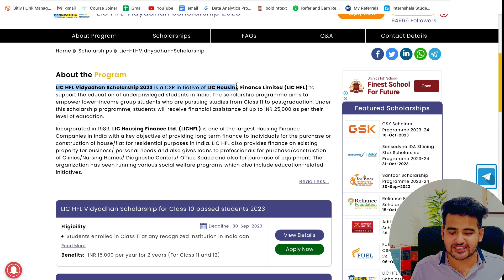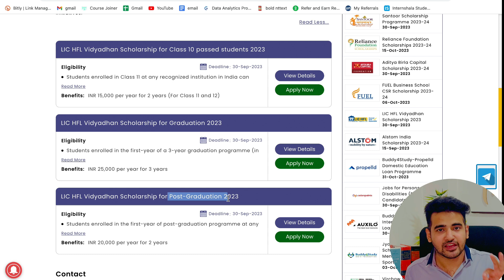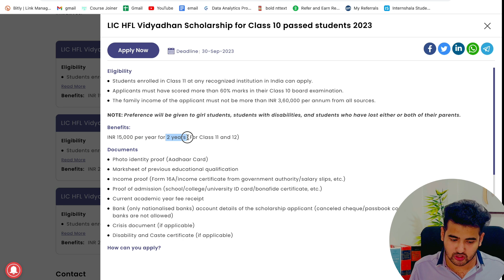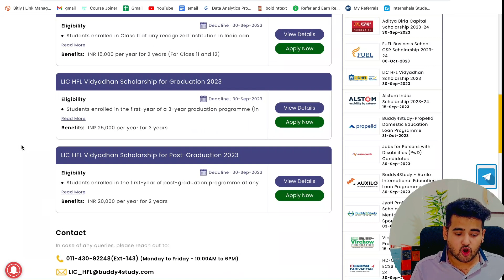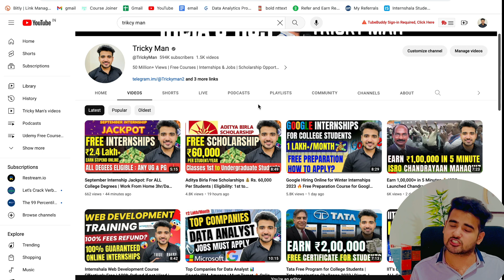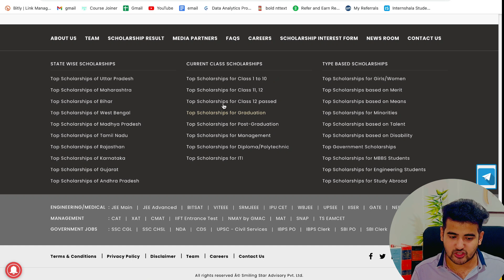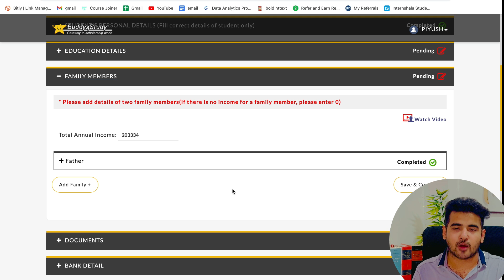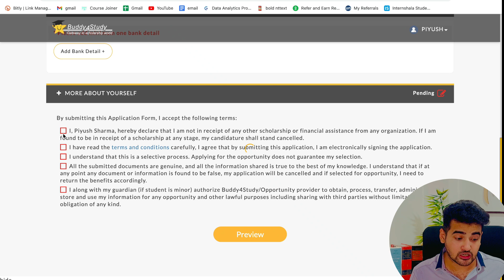LIC Free Scholarships💰 Rs. 75,000 Per Students | Direct Scholarship Without Exam for College Student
LIC Launched Free Scholarships: Automatic Renewable Scholarship 💰 Rs. 75,000 Per Students | Scholarship for UG,PG College Students

🌟 Timestamps 🌟
0:00 What is Renewable Scholarship?
0:35 LIC HFL Vidyadhan Scholarship 2023
0:57 3 Types of Scholarship
1:14 Scholarship for Class 10 passed students
2:20 IIT JEE New Courses by PW
3:50 Scholarship for Graduation
4:26 Scholarship for Post-Graduation
4:50 Other Free Scholarships
5:25 Selection Process
6:02 How to get Renewable Schoalrship
6:23 Result
6:40 How to apply lic scholarship 2023
7:14 Lic scholarship 2023 last date to apply
7:25 Application Form

✨ Topics Covered ✨
Lic Scholarships, Online Scholarship, LIC HFL Vidyadhan Scholarship 2023, Scholarship for Class 10, Scholarship for Graduation, Merit based Scholarship, Top Scholarships for Graduation, Free Scholarships, How to get scholarship in india, buddy4study, lic scholarship 2023, Golden Jubilee Scholarship, how to apply lic scholarship 2023,scholarship status 2022-23 kaise check kare,scholarship kab tak aayega 2023,scholarship form online 2023,scholarship for college students 2023